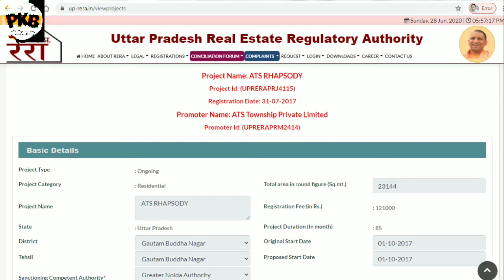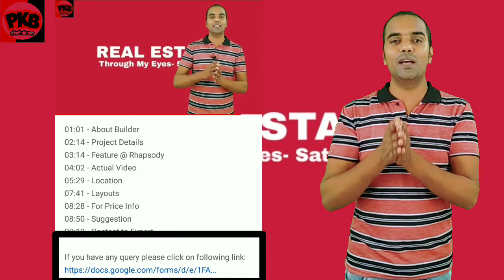ATS RHAPSODY Greater Noida West l Luxury Flat in Noida Extension l 3BHK and 4BHK Flat for sale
ATS RHAPSODY Greater Noida West is premium Property with Configuration of 3BHK and 4BHK Flat. This society is zero kilometres from Noida. Well connected with Roads from Delhi, Ghaziabad and Faridabad.

To Know details of this Project please watch complete video and for specific Information please click on following time stamp:

01:01 - About Builder
02:14 - Project Details
03:14 - Feature @ Rhapsody
04:02- Actual Video
05:29 - Location, How to reach at site
07:41 - Layouts plans
08:28 - Price Info
09:12 - Suggestion/Overview
08:50 - Contact to Expert